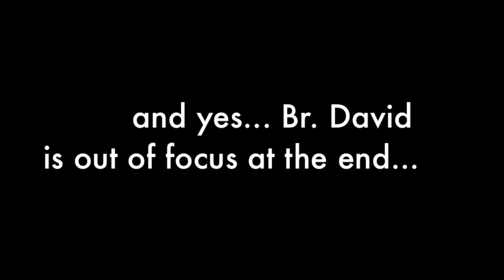You have a question?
Vlog answering Lumen Veritatis Academy students questions